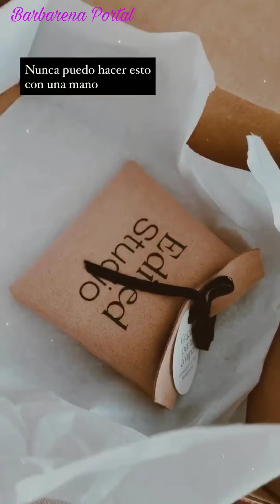Bárbara López e Macarena Achaga|15/09/2020